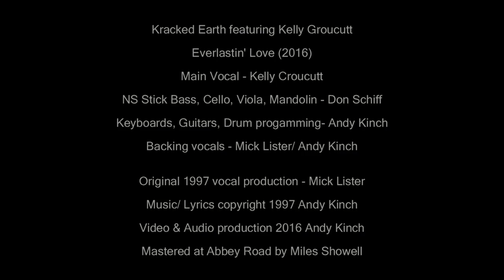Everlastin Love 2016 (Official Visualizar Video) Kracked Earth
Artist: Kracked Earth
Release Date: 04/28/2016
Label: Melodic Revolution Records
Catalog Number: DS201160
Format: Digital Single

Kelly Groucutt: Lead Vocal.
Andy Kinch: Keyboards, Guitars & Drum Programming.
Don Schiff. NS Stick, Bass, Viola, Cello & Mandolin.
Backing vocals by Mick Lister/ Andy Kinch.

Music & Lyrics. Copyright Andy Kinch 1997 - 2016.
Andy Kinch: 2016 Vocal Restoration and Production.
Mastered at Abbey Road by Miles Showell.